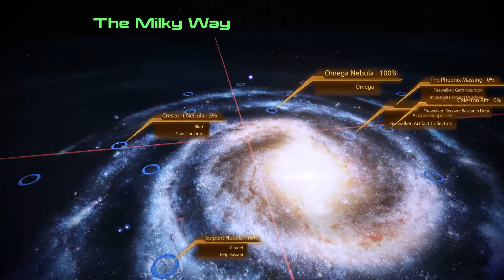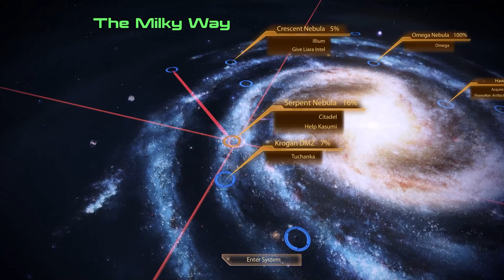Random Explosions – Mass Effect 2 Part 47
Welcome to part 47 of my Mass Effect 2 Series. Zaeed has gone and done it now, blinded by his obsession he has put both innocents and the mission at risk. This is not the Tea Bringer way, but we now have bigger issues then trying to educate the man.

One person is all that stands between humanity and the greatest threat it’s ever faced. Relive the legend of Commander Shepard in the highly acclaimed Mass Effect trilogy with the Mass Effect Legendary Edition.

CPU: AMD Ryzen 5 5600X
RAM: 32 GB
GPU: NVIDIA GeForce RTX 3070